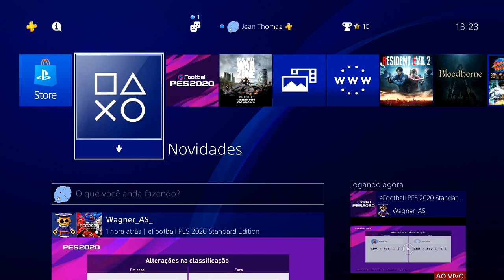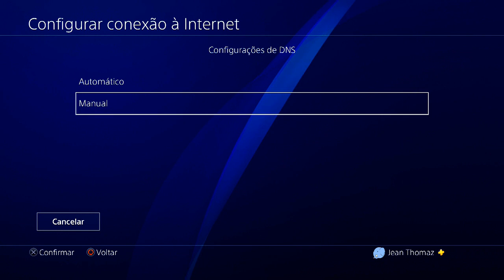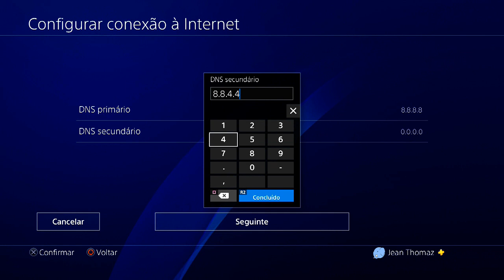DICA: MELHORE a VELOCIDADE da sua INTERNET no PS4!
Com essa pequena dica, sua Internet vai dar uma acelerada no PS4.

ENTRE EM CONTATO COM A GENTE:

Cadastre agora!